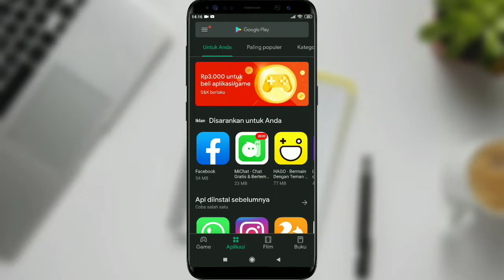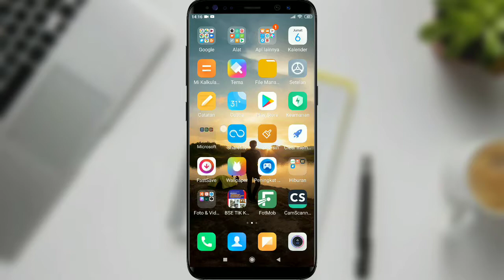Facebook Dark Mode 2020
Di video kali ini membahas tentang cara mengaktifkan fitur Dark Mode Di Facebook dengan menggunakan aplikasi Facebook Lite.